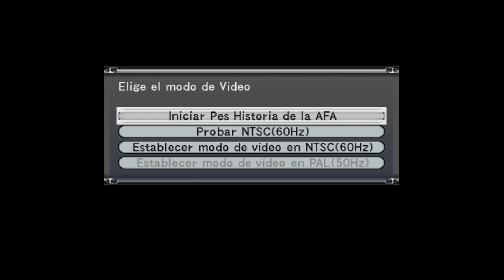MAIS UM JOGO LENDÁRIO (PES 6 HISTORIA DE LA AFA 1930-2010) EM HOMENAGEM AO DIEGO MARADONA SALVE PS2.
↓↓ LEIA A DESCRIÇÃO ↔ READ THE DESCRIPTION ↓↓

PES 6 - HISTORIA DE LA AFA (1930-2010) : Esta versão roda via Opl, no Emulador PCSX2 e também é compatível para gravar em mídia de DVD